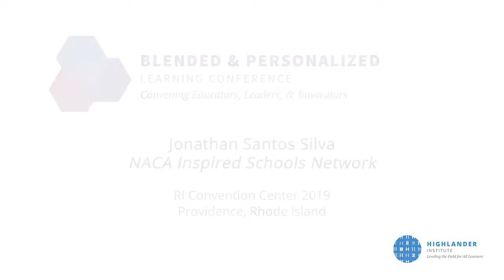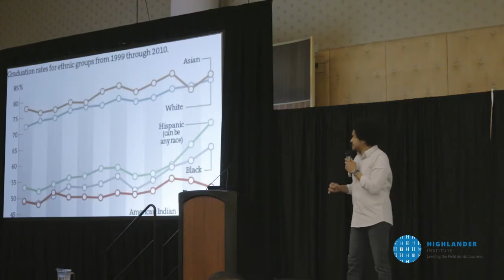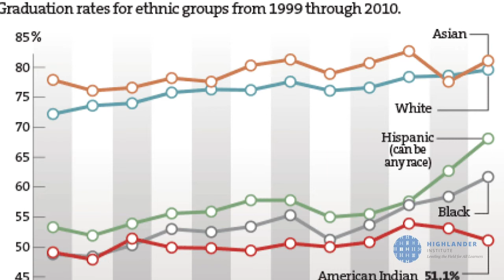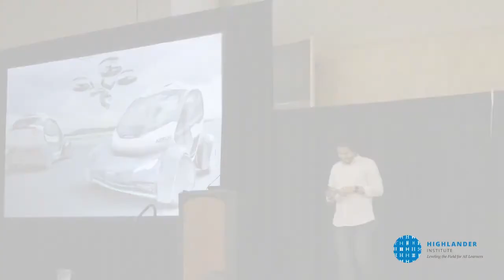BPLC19 Keynote Jonathan Santos Silva